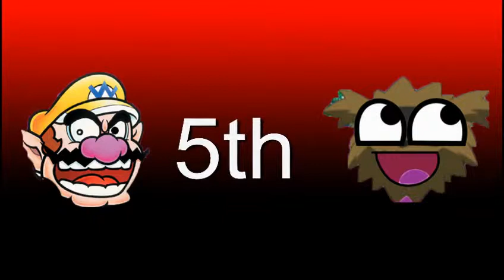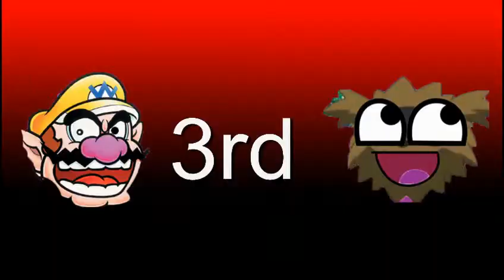GMW vs SZ Top 10 Greatest Moments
We have the plans for series VI but until then here are the top 10 moments from the 5 series we have completed. I hope enjoy our picks.